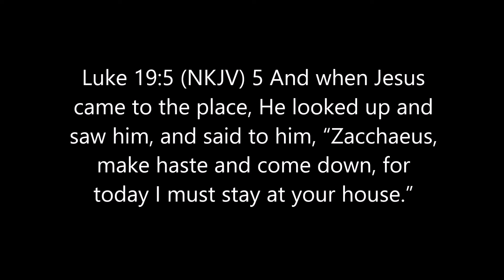The Crowd, The Tree and The Tax Collector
Pastor Curt & Pastor Ellie teach about Jesus meeting Zacchaeus, and the significance of what took place that day.